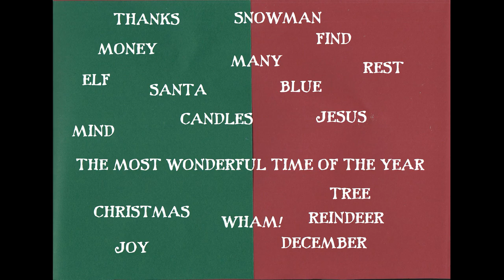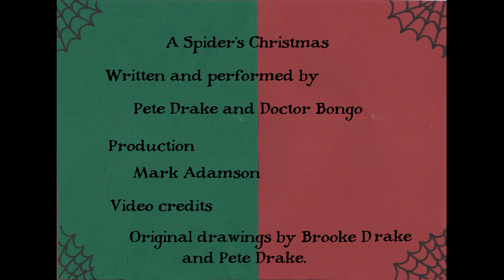A Spider's Christmas - Pete Drake and Doctor Bongo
'A Spider's Christmas' - Brand new 2023 Xmas single from Pete Drake and Doctor Bongo.

Performed and written by Pete Drake and Doctor Bongo.

Produced by Mark Adamson.